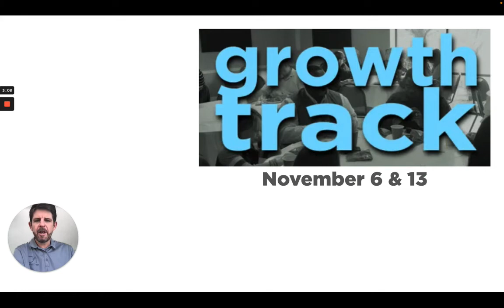Pastor David's October 2022 update